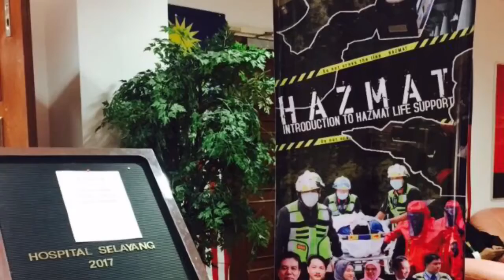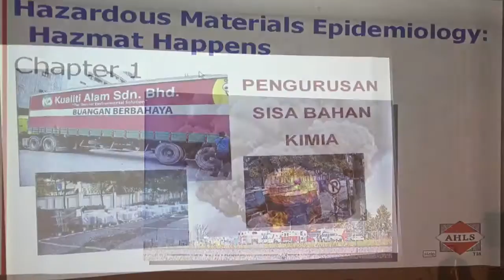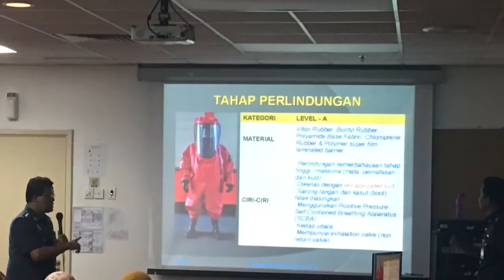Introduction to HAZMAT Life Support